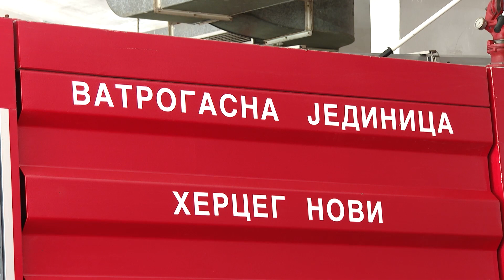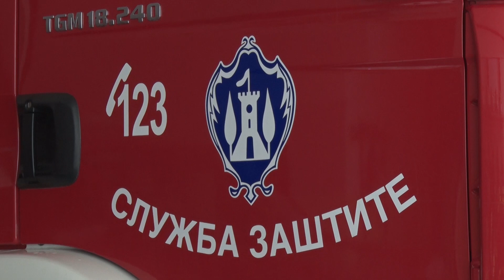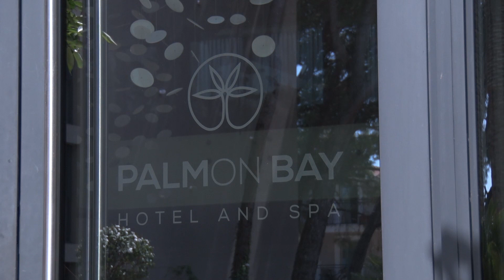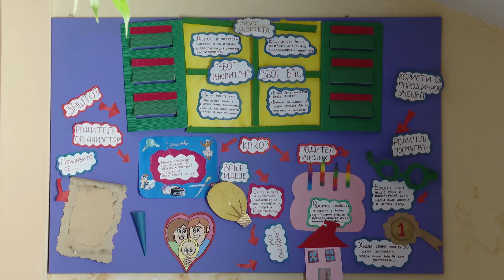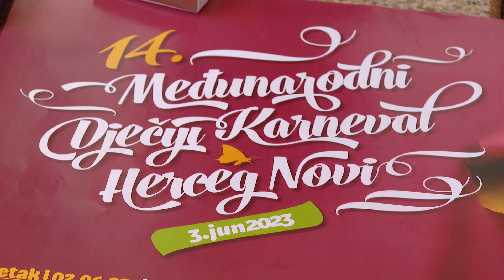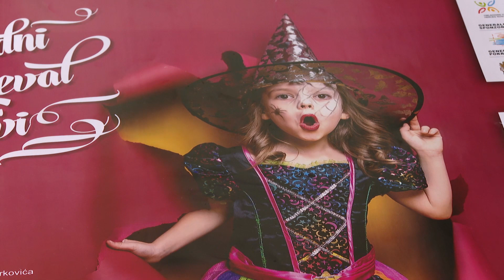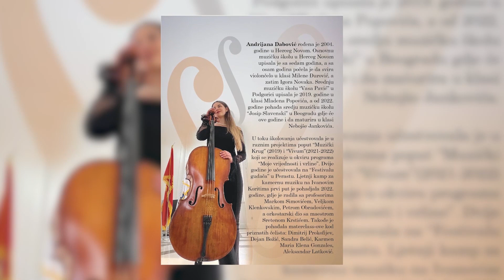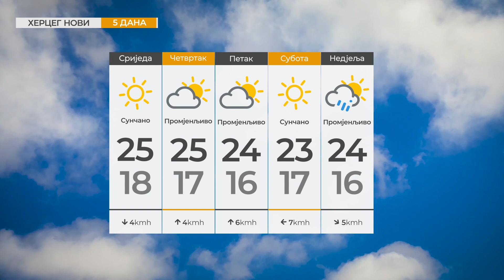RTHN - Vijesti u 6 - 30.05.2023.